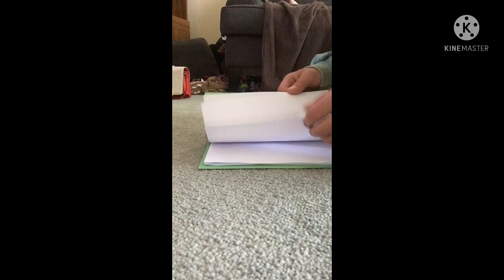How to make a book!